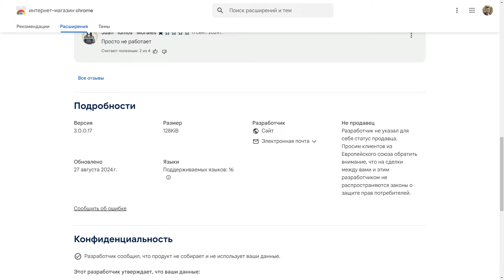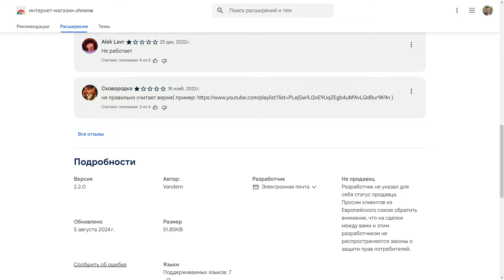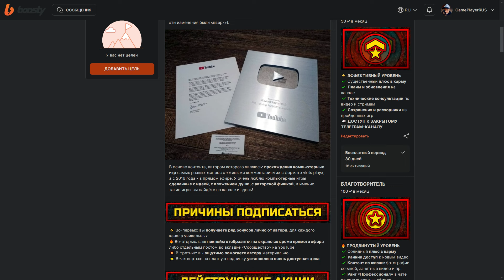КОМФОРТНЫЙ ПРОСМОТР ВИДЕО НА КАНАЛЕ «GamePlayerRUS»?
✋ Здравствуй, дорогой зритель! Меня зовут Антон, я являюсь автором канала «GamePlayerRUS». В этом видео я расскажу, как в сложившихся условиях с комфортом и легкостью смотреть видео на YouTube!

— страничка Boosty, где будет выходить основной материал
— страничка VKPlay, где я провожу кино-стримы

— видео будут грузиться быстро как раньше.
— можно настроить тёмную тему на Boosty

🎵 МУЗЫКА НА ФОНЕ — трек «Aurora on the Boulevard» от National Sweetheart